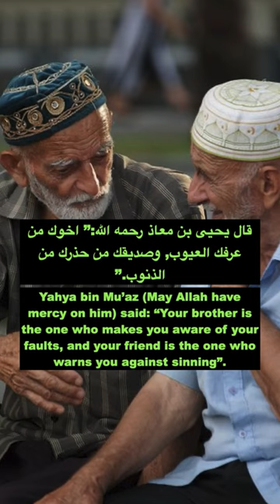Islamic Quotes by Yahya ibn Mu'adh.